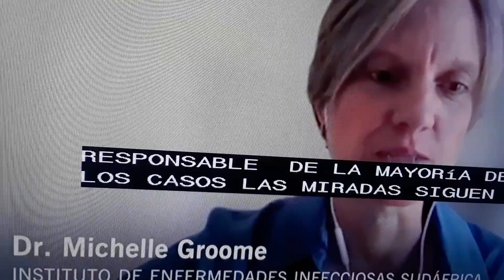Omicron se propaga ➕ en Sur Africa .